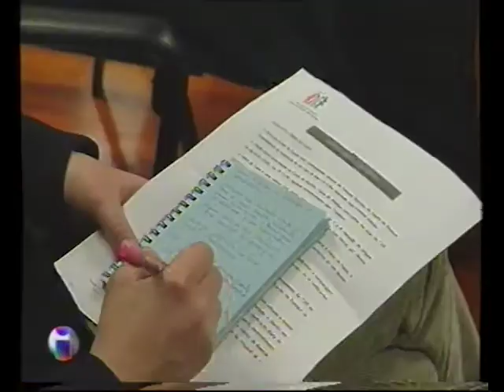Vírus de Lassa em Lisboa (2000)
Vhs vault / muvyscnes™

Recorded from TV
All Rights remain courtesy of TVI